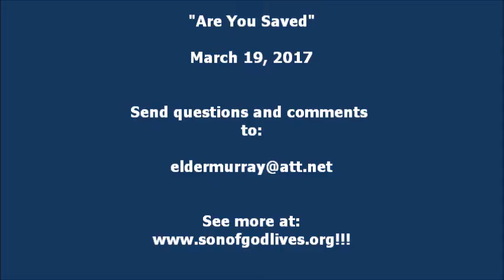Are You Saved - 3/19/2017 - The Church of Our Lord Jesus Christ, Mobile AL